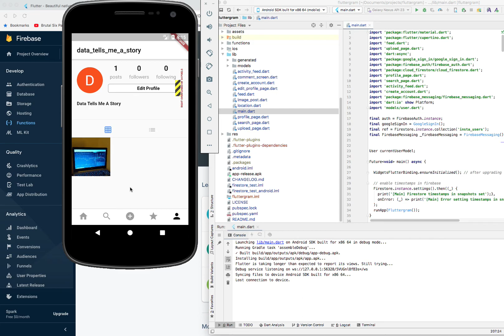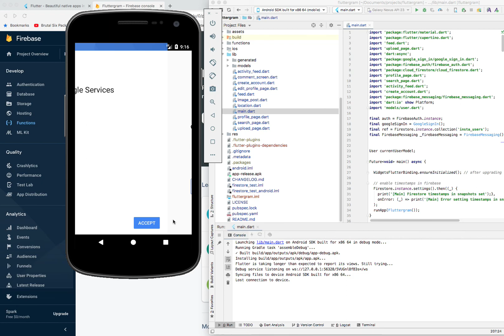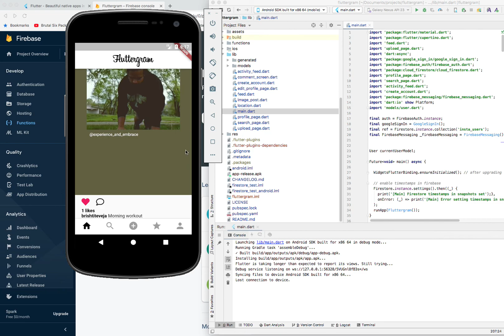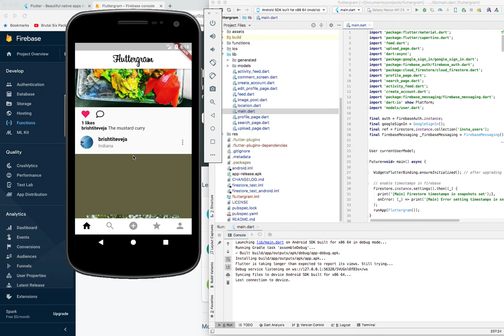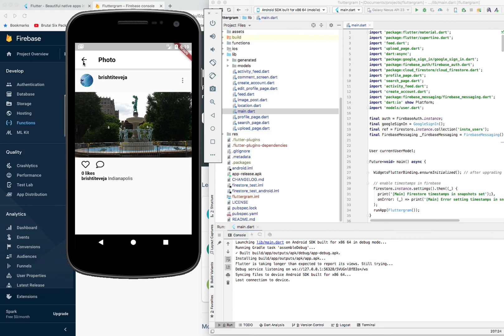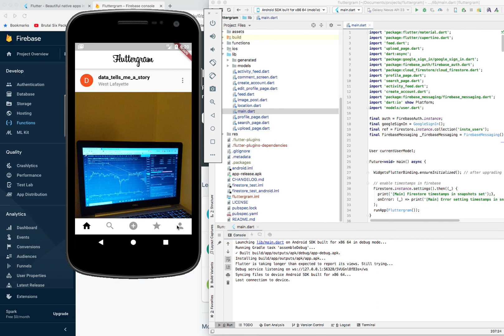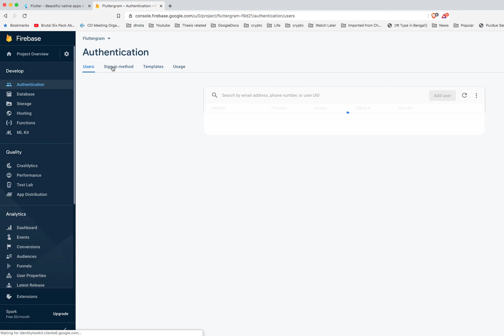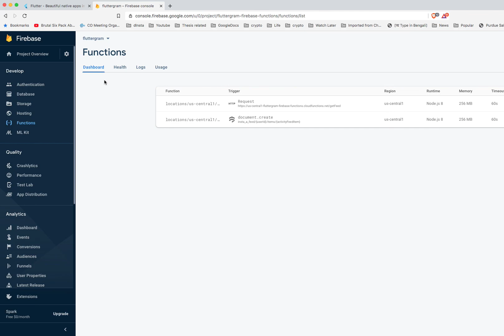Testing fluttergram for Peergram